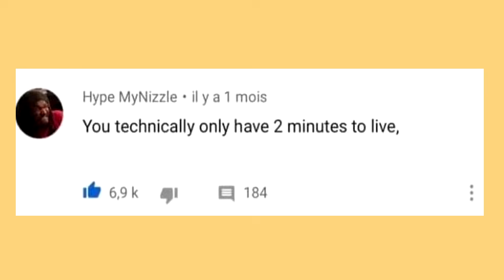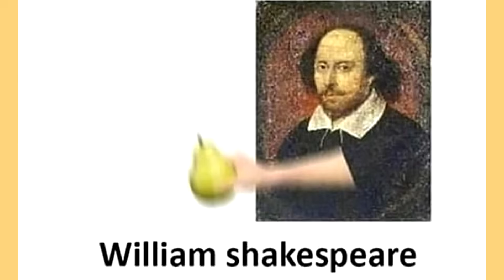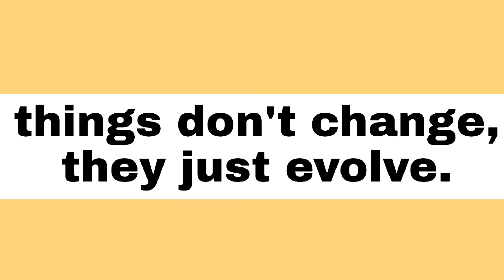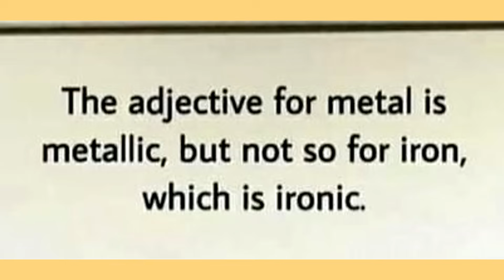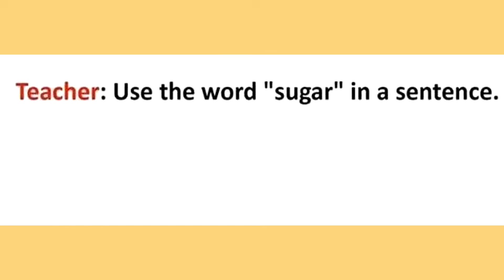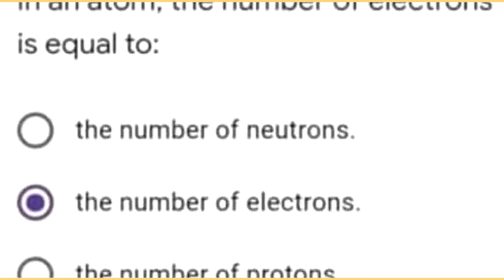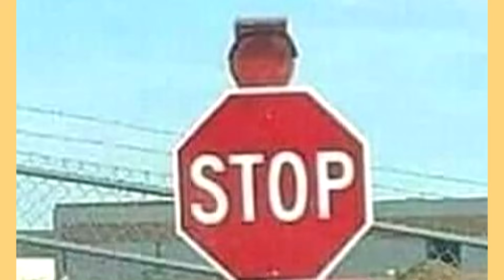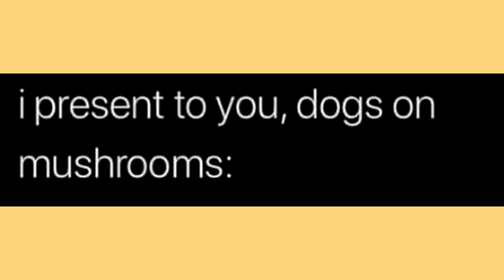Technically The Truth Memes